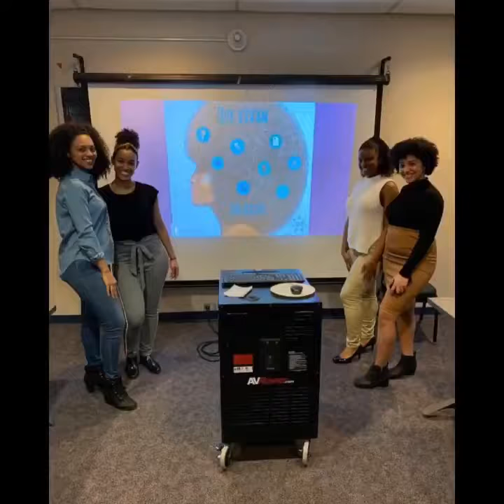SUNY New Paltz| African Student Union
A taste of african culture at SUNY New Paltz